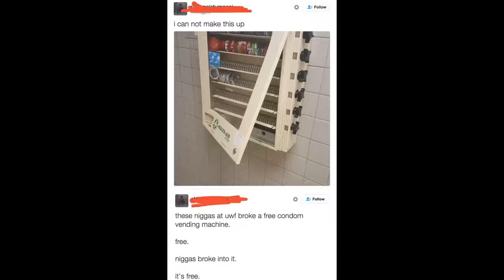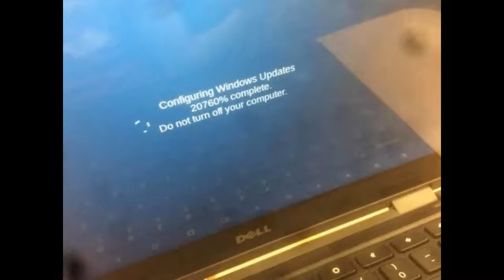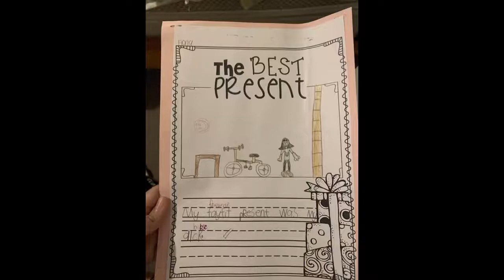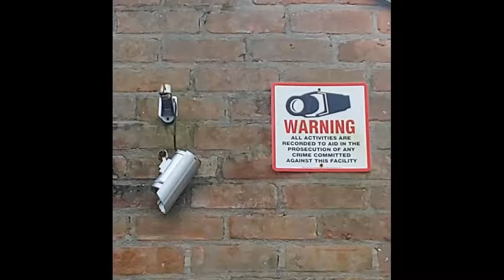Fail Pictures (Picdump #1)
Music by: Vanze & Reunify - Angel (feat. Parker Polhill & Bibiane Z)